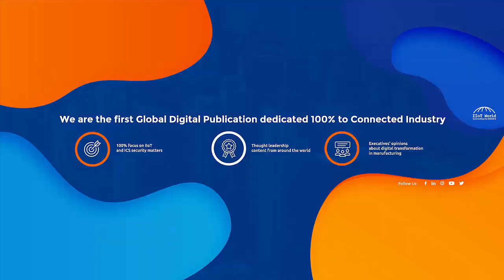This AI startup will showcase autonomous vehicles at the 2020 Tokyo Olympics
During the Web Summit, we interviewed the CEO and the Chief Architect of Ascent Robotics, a Tokyo-based Robotics / AI startup developing intelligent autonomous vehicles and next-generation industrial robotics solutions.

Ascent was founded in Tokyo in 2016 and work with some of the most interesting companies in the world.